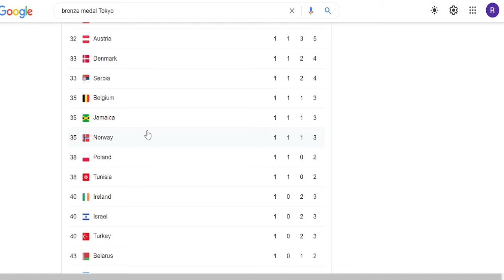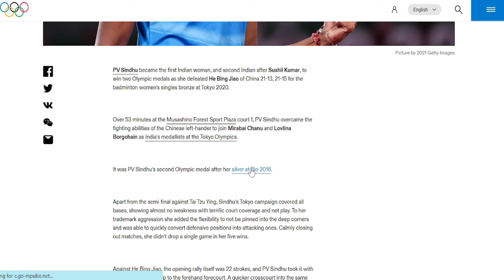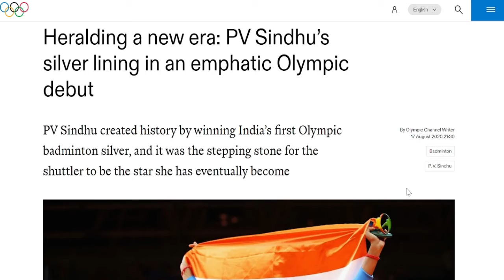Bronze Medal for PV Sindhu | Medal number 2 PVSINDHU BADMINTON BRONZE MEDAL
PV SINDHU WON BRONZE MEDAL IN STRAIGHT SETS,
dismissed He Bing jiao 21-13, 21-15 to add to Rio 2016 silver. PV Sindhu has become the first Indian woman to win two Olympic medals.